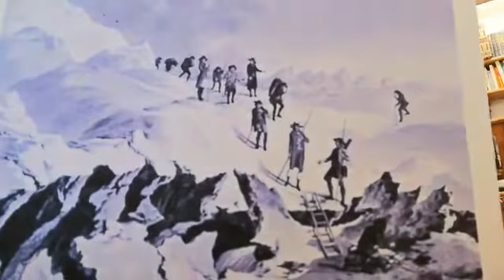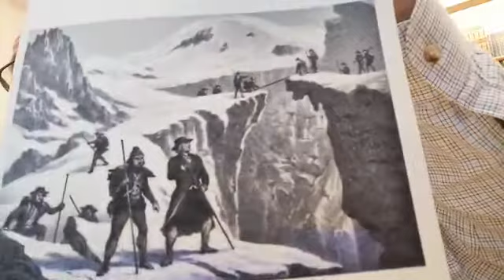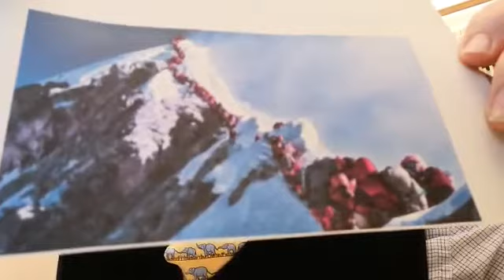Il cacciatore di cristalli - puntata n.23 1784 Paccard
Dove ci porterà questa storia? lo scopriremo puntata dopo puntata